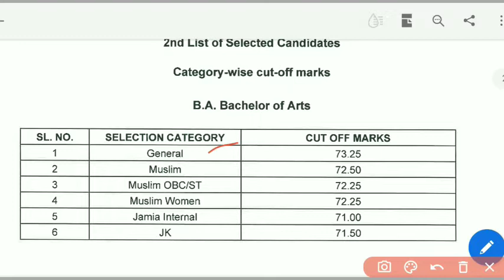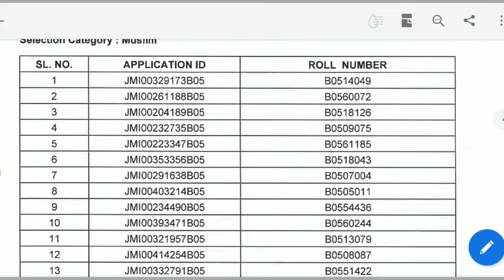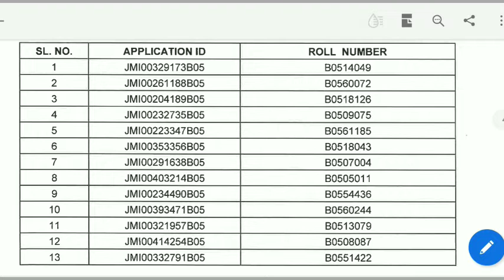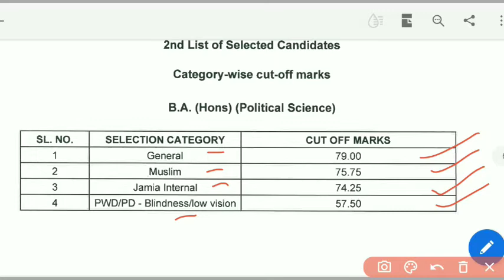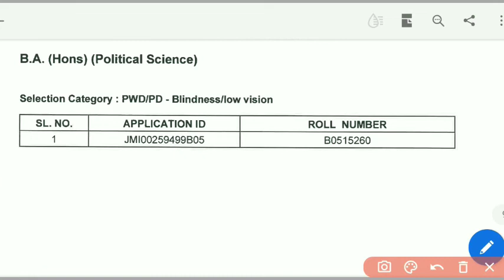Jamia B.A / B.A. (Hons) Political Science Second Cutoff